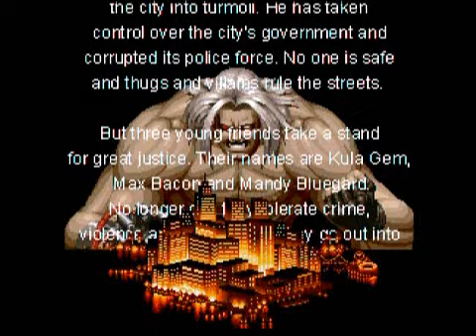Beats of Rage - Dreamcast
A overview of the Homebrew game "Beats of Rage" - Dreamcast version.

Beats of Rage uses Backgrounds from Streets of Rage 2 + 3 & Sprites from different SNK Fighting games.